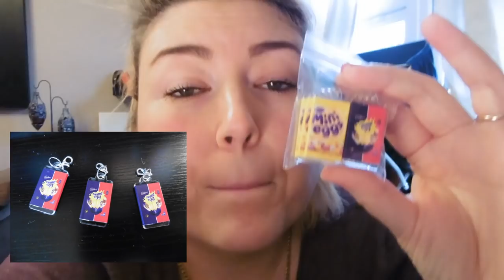Vlog - No more Roots